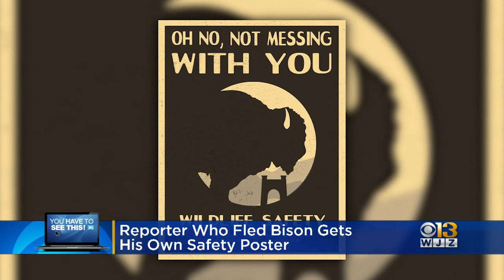Baltimore Native, Reporter In Montana Becomes Face Of Bison Safety Poster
Former WJZ web producer Deion Broxton's run-in with a bison at Yellowstone National Park has gone viral, and now it's being used to warn park visitors about the dangers bison can pose.